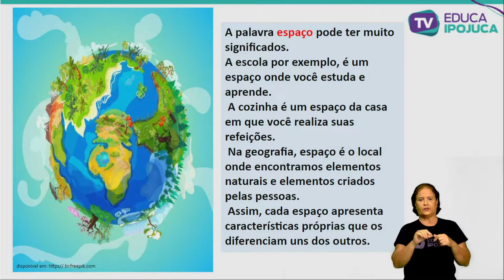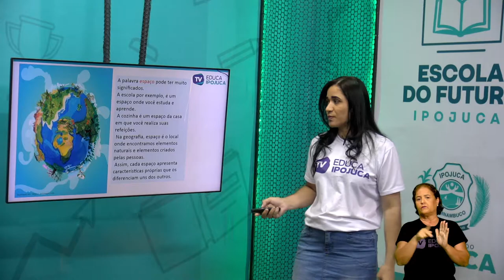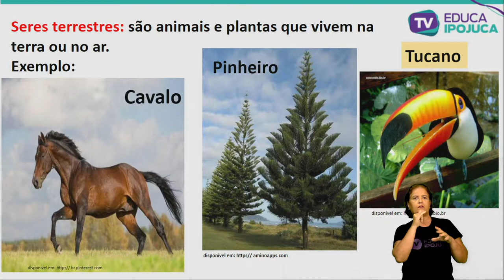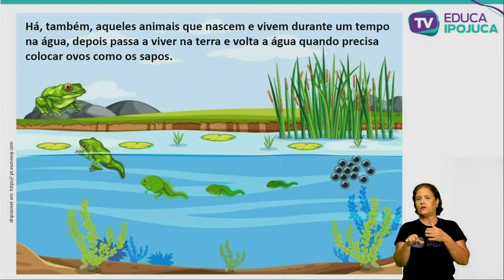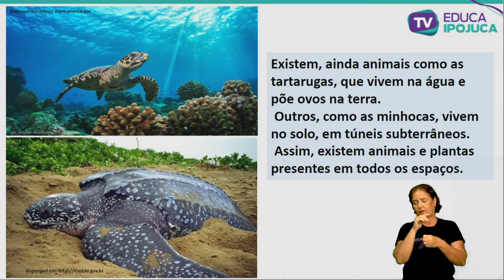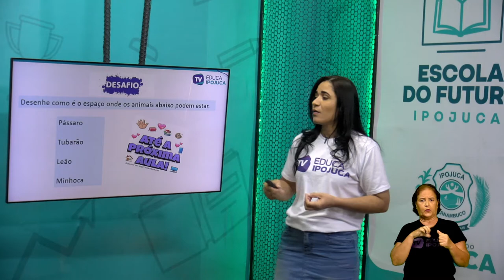GEOGRAFIA 1 ANO AULA 003 OS ANIMAIS E AS PLANTAS NOS ESPAÇOS